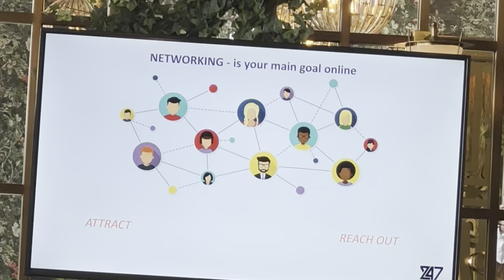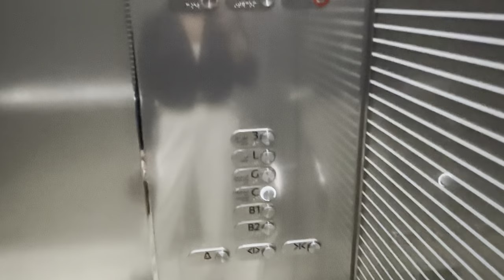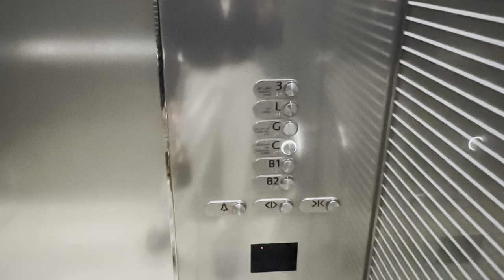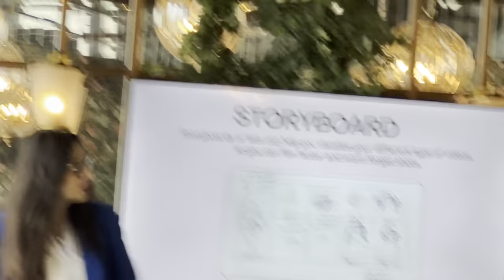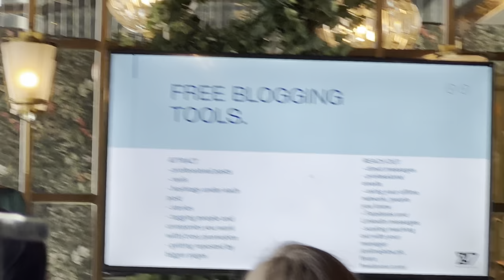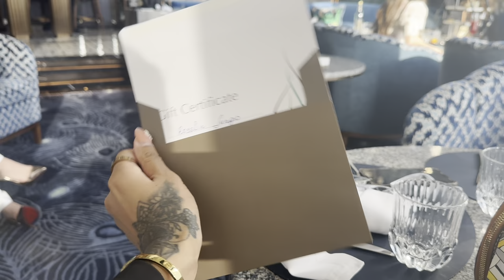My NEW OFFICE at BURJ KHALIFA 🔝 124 floor. ⚡️ Dubai models & creator meet up